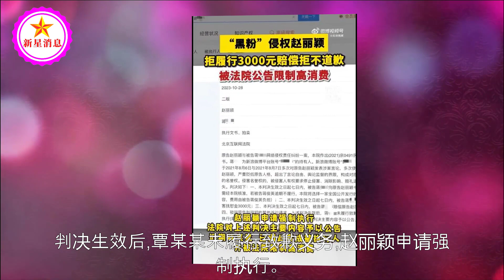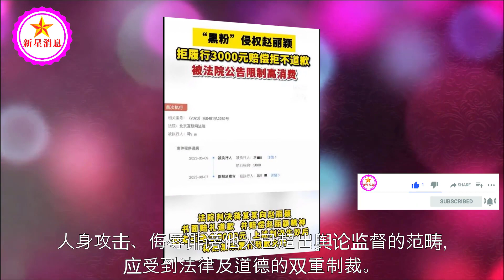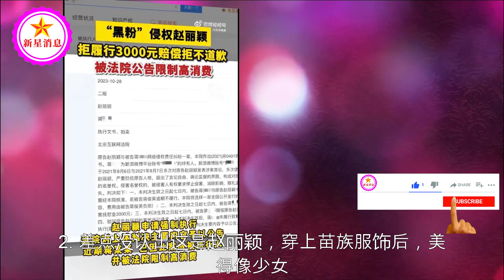赵丽颖黑粉拒不道歉被法院公告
00:11 赵丽颖黑粉拒不道歉被法院公告;
05:30 差点没认出这是赵丽颖，穿上苗族服饰后，美得像少女 | 新星消息